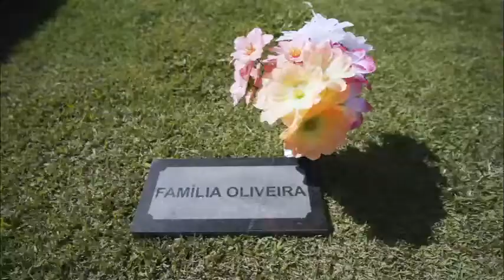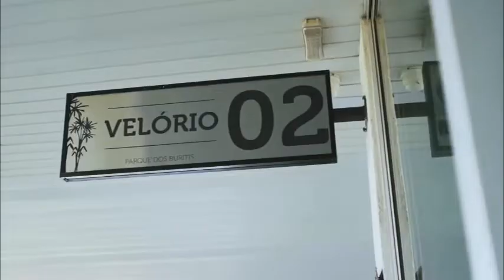Cemitério e Crematório Parque dos Buritis